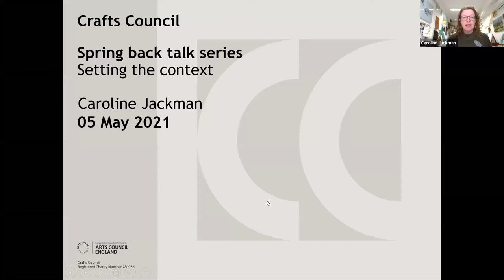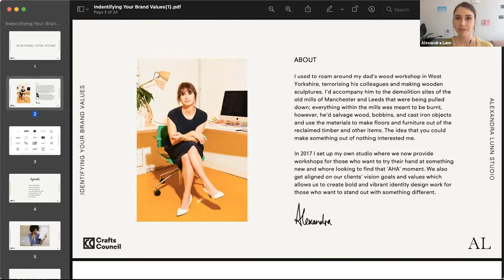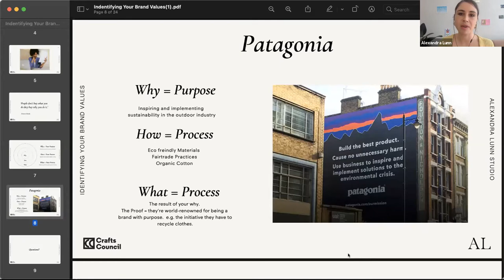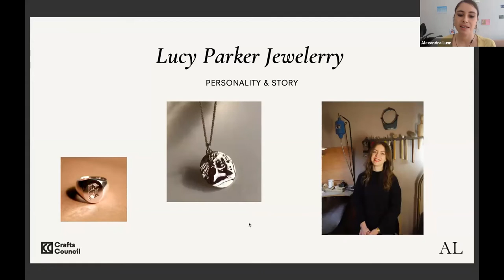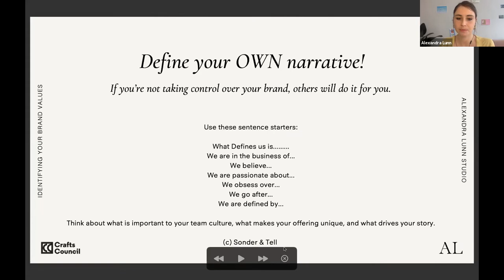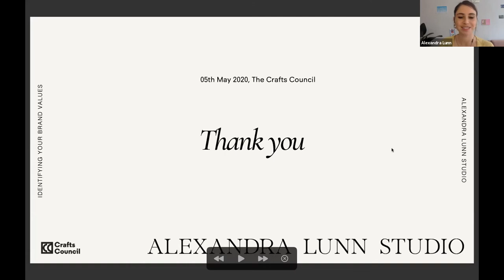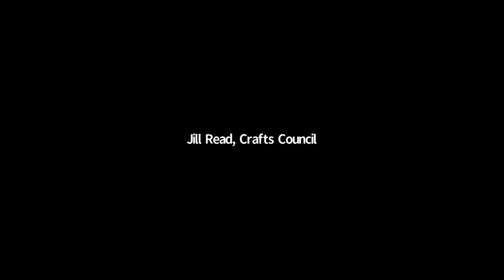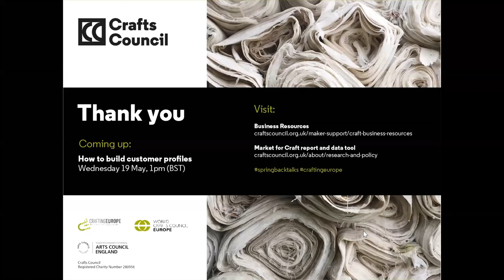Spring-back talks: Identify your brand values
Caroline Jackman, Head of Business Skills at the Crafts Council is joined by guest speaker Alexandra Lunn of Alexandra Lunn Studio in a discussion around brand values and marketing.

In a post-COVID world good digital communication is more important than ever. Whether you are a big household brand like John Lewis or a small one-person craft business - communicating your values encourages people to choose your products. Your values are the 'why' you do what you do. This is important as people buy according to their own values and beliefs. This talk will help you to create your brand values which will feed into all aspects of your marketing – from your website to social media and e-newsletters.

Alexandra Lunn earned her degree in Communications Design from Glasgow School of Art. She subsequently studied in Budapest on Erasmus Exchange and then worked in international design studios in both Amsterdam and London. In 2017 she set up Alexandra Lunn Studio - a team of strategists, copywriters and designers who focus on their clients' ‘why’ in order to tell their stories through visual design and marketing support.

This presentation was part of the Spring-back talks programme. A series of ten free lunchtime talks held on Zoom, offering essential marketing advice for makers who want to prepare their business for digital and physical opportunities in 2021 and beyond.

This talk series is part of Crafting Europe - a project funded by Creative Europe.

Take the Maker Needs Survey!
Don't forget to tell the Crafts Council what your craft business needs in 2022. Share your feedback and you could win an expert advice session or £50 voucher to spend on art supplies.